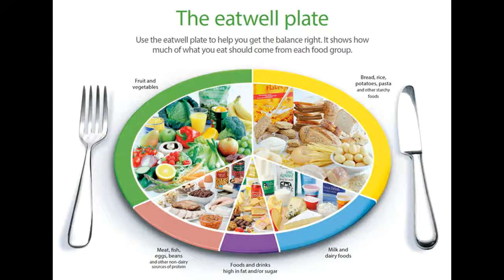Healthy Eating for Children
What is healthy eating?
Healthy eating means eating a variety of foods so that your child gets the nutrients (such as protein, carbohydrate, fat, vitamins, and minerals) he or she needs for normal growth. If your child regularly eats a wide variety of basic foods, he or she will be well-nourished.

How much food is good for your child?
With babies and toddlers, you can usually leave it to them to eat the right amount of food at each meal, as long as you make only healthy foods available.

Babies cry to let us know they're hungry. When they're full, they stop eating. Things get more complicated at age 2 or 3, when children begin to prefer the tastes of certain foods, dislike the tastes of other foods, and have a lot of variation in how hungry they are. But even then it usually works best to make only healthy foods available and let your child decide how much to eat.

It may worry you to see your child eat very little at a meal. Children tend to eat the same number of calories every day or two if they are allowed to decide how much to eat. But the pattern of calorie intake may vary from day to day. One day a child may eat a big breakfast, a big lunch, and hardly any dinner. The next day this same child may eat very little at breakfast but may eat a lot at lunch and dinner. Don't expect your child to eat the same amount of food at every meal and snack each day.

How can you help your child eat well and be healthy?
Many parents worry that their child is either eating too much or too little. Perhaps your child only wants to eat one type of food-peanut butter and jelly sandwiches, for instance. One way to help your child eat well and help you worry less is to know what your job is and what your child's job is when it comes to eating. If your child only wants to eat one type of food, he or she is doing the parent's job of deciding what food choices are. It is the parent's job to decide what foods are offered.

Your job is to offer nutritious food choices at meals and snack times. You decide the what, where, and when of eating.
Your child's job is to choose how much he or she will eat of the foods you serve. Your child decides how much or even whether to eat.
If this idea is new to you, it may take a little time for both you and your child to adjust. In time, your child will learn that he or she will be allowed to eat as little or as much as he or she wants at each meal and snack. This will encourage your child to continue to trust his or her internal hunger gauge.

Here are some ways you can help support your child's healthy eating habits:

Eat together as a family as often as possible. Keep family meals pleasant and positive. Avoid making comments about the amount or type of food your child eats. Pressure to eat actually reduces children's acceptance of new or different foods.
Make healthy food choices for your family's meals. Children notice the choices you make and follow your example.
Make meal times fairly predictable. Eat at around the same times every day.
Have meals often enough (for example, about every 2 and a half to 3 hours for toddlers) that your child doesn't get too hungry.
Do nothing else during the meal other than talking and enjoying each other—no TV or other distractions.
Here are some other ways you can help your child stay healthy:

Set limits on your child's daily television and recreational screen time. Sit down with your child and plan out how he or she will use this time allowance. The Canadian Paediatric Society recommends limiting TV and recreational screen time to less than 1 hour a day for children 2 to 4 years old and 2 hours or less a day for children older than 4. And it's best for children younger than 2 to not watch TV, watch movies, or play games on a screen.footnote 2
Make physical activity a part of your family's daily life. For example, walk your child to and from school and take a walk after dinner. Teach your young child how to skip, hop, dance, play catch, ride a bike, and more. Encourage your older child to find his or her favourite ways to be active.
Take your child to all recommended routine checkups. You can use this time to discuss with a doctor or public health nurse your child's growth rate, activity level, and eating habits.
What causes poor eating habits?
Poor eating habits can develop in otherwise healthy children for several reasons. Infants are born liking sweet tastes. But if babies are going to learn to eat a wide variety of basic foods, they need to learn to like other tastes, because many nutritious foods don't taste sweet.